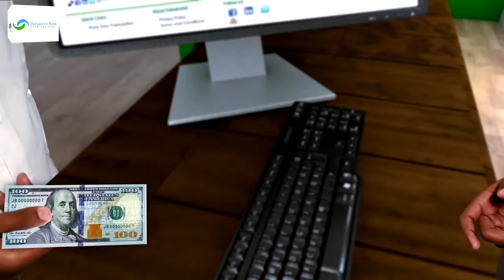Maamulka gobolka Saaxil oo fariin u diray musharaxiinta iyo taageerayaashoda